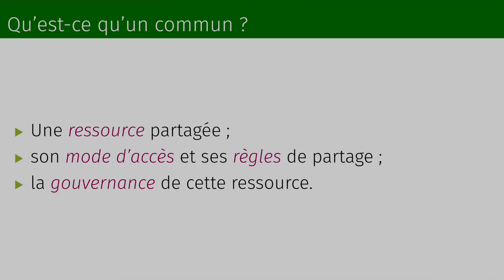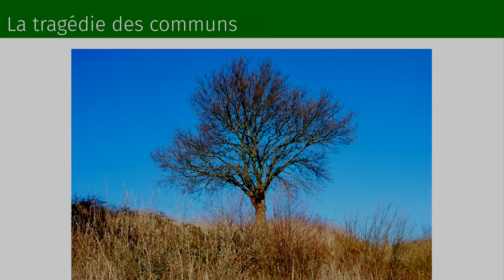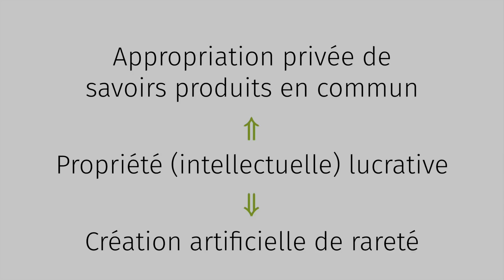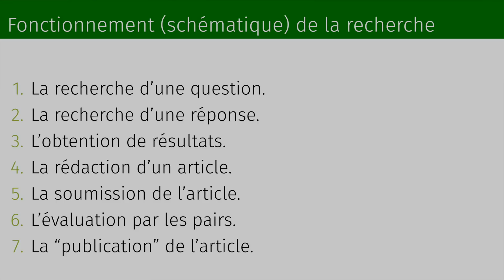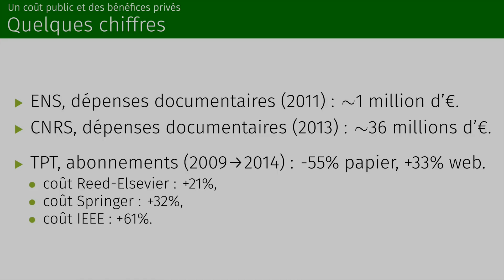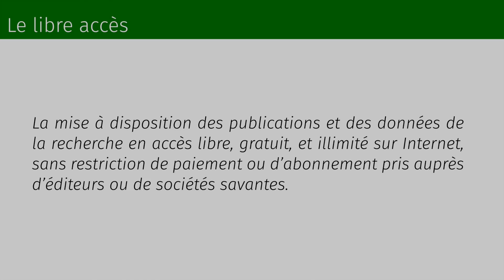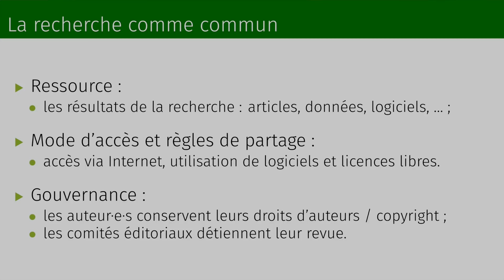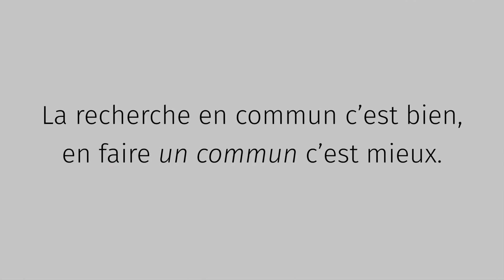Le libre accès à la recherche scientifique, commun de l'humanité | Pablo RAUZY | TEDxClermontSalon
Pablo explique la dérive des publications scientifiques et la dictature de la bibliométrie dans le monde de la recherche. Il dénonce l'appropriation privée par les éditeurs de publication des résultats de la recherche publique. / Pablo explains the drift of scientific publications and the dictatorship of bibliometrics in the world of research. He denounces private ownership by publishers of the results of public funded research. He pleads for free and unlimited access to the scientific publications on the Internet without paywalls or subscription fees.

Pablo est maître de conférence en informatique à l'Université Paris 8 où il enseigne la sécurité et membre du Laboratoire LIASD en sécurité et protection de la vie privée. Il était chercheur post-doctoral à l'Inria, a fait son doctorat à Telecom ParisTech et a étudié l'informatique à l'École Normale Supérieure (ENS) d'Ulm. Il est un fervent partisan du logiciel libre, de la culture libre et du mouvement d’Open Access en particulier. Il est membre de la Free Software Foundation. / Pablo is an associate professor of computer science at Université Paris 8 where he teaches security and a member of the LIASD Lab in security and privacy. He was a post-doctoral researcher at Inria, did his PhD at Telecom ParisTech and studied Computer Science at the École Normale Supérieure (ENS) Ulm. He is a strong supporter both of free software & free culture and of the Open Access movement in particular. He is a member of the Free Software Foundation. This talk was given at a TEDx event using the TED conference format but independently organized by a local community.